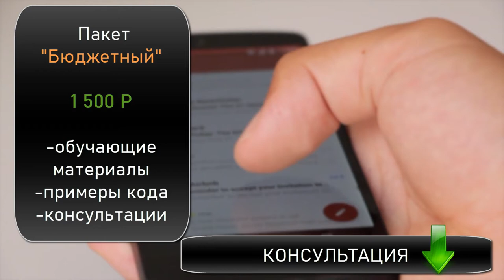Обучение андроид Обучение андроид программированию Обучение андроид студио Обучение андроид разработ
Если Вас интерессует обучение андроид - тогда смотриет это видео. В этом видео я максимально честно расскажу про обучение андроид программированию, а также расскажу о том как обучение андроид студио или точнее неправильное обучение андроид разработке может Вас затормозить. И действительно качественные, уроки android и вместе с тем уроки андроид очень трудно найти. Если Вас интерессуют  курсы android или Вы все безуспешно ищите android studio уроки - тогда мне есть, что Вам предложить. Итак Вы хотите узнать как стать разработчиком на андроид - тогда Вам сотит перестать вводить запрос курс андроид скачать - ведь хорошие курсы Вам не скачать. Если Вас интерессует android разработка курсы - тогда я Вам могу предложить андроид студио урокию. Я Вам предлагаю не просто андроид разработчик курсы, а непосредственно очень качественные андроид разработка курсы. Вы не сможете скачать уроки андроид. Но зато Вы получите качественные уроки андроида для начинающих. Если Вы ищите kotlin android уроки - то я Вас поздравляю Вы на правильном пути. У меня есть очень классные android уроки для начинающих и не только. Если Вы только стартуете - тогда я предлагаю Вам android studio уроки для начинающих. Записывайтесь!